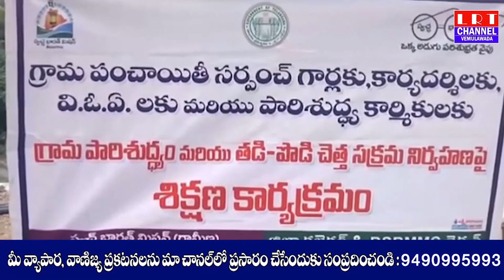జిల్లాలో ఇప్పటివరకు తొంబై శాతం కంపోస్ట్ షెడ్డు లు పూర్తి అయ్యాయనిDRDOకౌటిల్య రెడ్డి అన్నారు|LRT NEWS